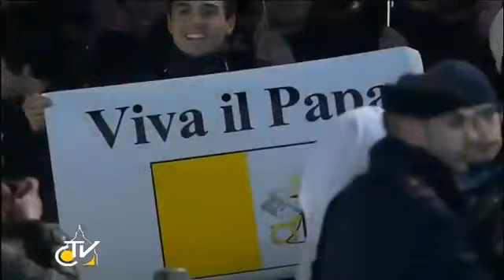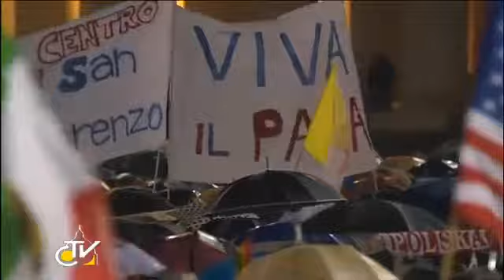Nhớ về ngày này 4 năm trước: 13.03.2013 - Đức Thánh Cha Phanxicô!!!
Đức Thánh Cha Phanxicô kính mến của chúng con! Chúng con chúc mừng Ngài. Chúng con cầu nguyện cho Ngài. Chúng con yêu mến Ngài. Xin Chúa chúc lành cho Ngài. Xin Mẹ gìn giữ Ngài.